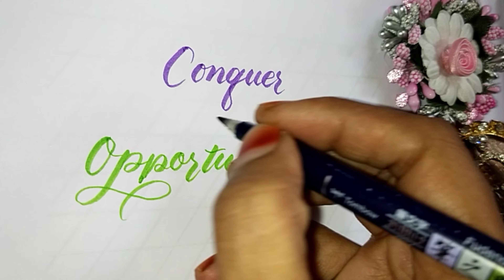Highly satisfying || Conquer the opportunity || tombow fudenosuke brush pen